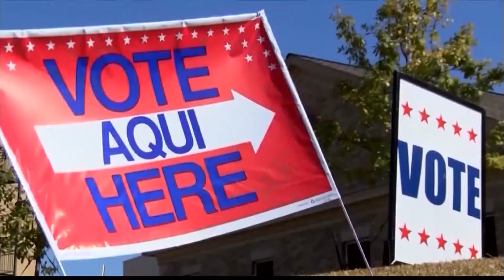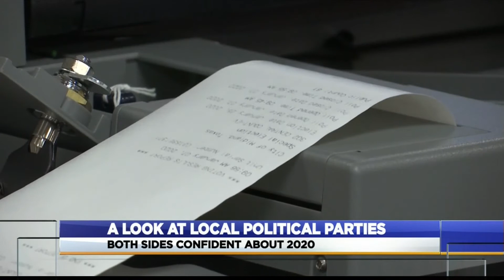Local Parties Prepare for Super Tuesday